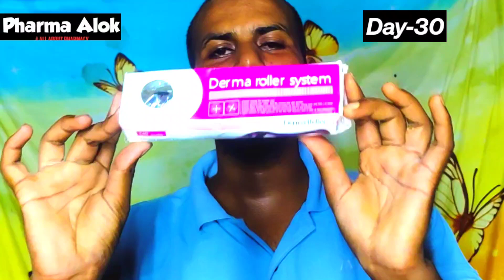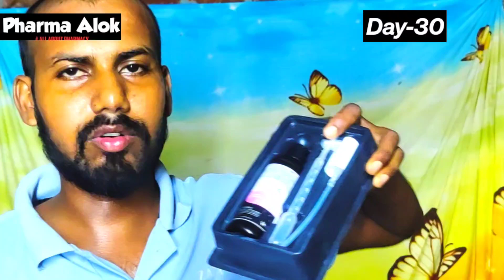Hair Fall Treatment Day-30